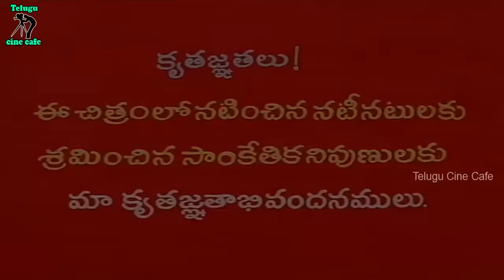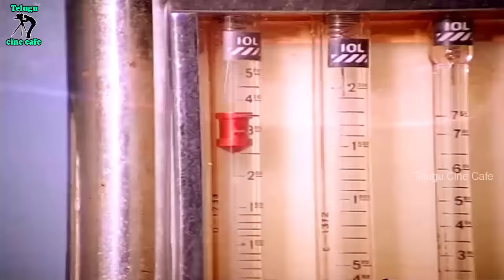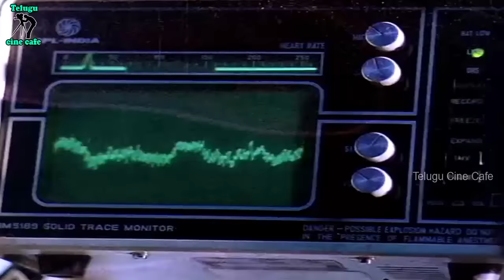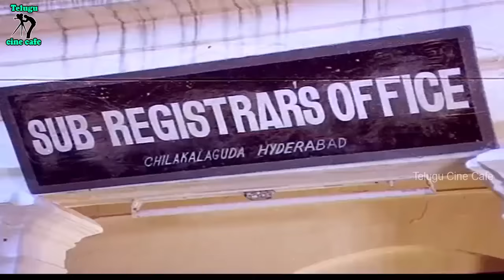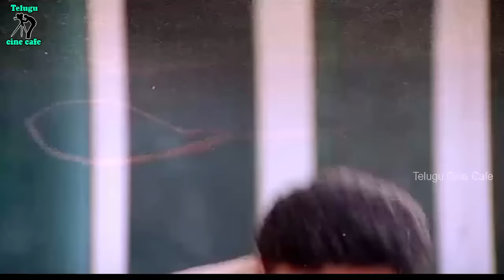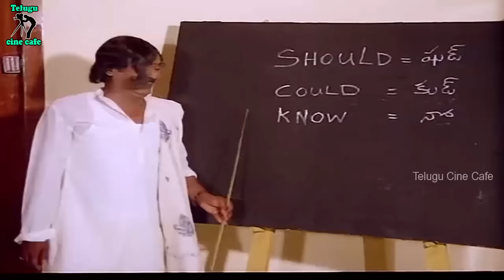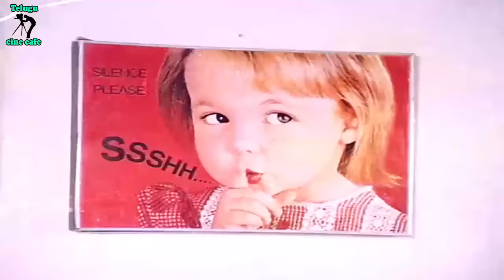RAKTHA KANNEERU | TELUGU FULL MOVIE | SUMAN | SARADA | PARUCHURI | TELUGU CINE CAFE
Watch, Telugu Full Movie, Raktha kanneeru, Suman,Santhi Priya,Paruchuri Gopala Krishna,Sarada
director : Gullapalli Rammohan Rao
Producer : Dwarampudi Narasa Reddy,K.Pradhyumna Reddy